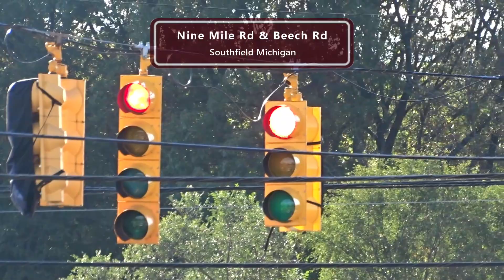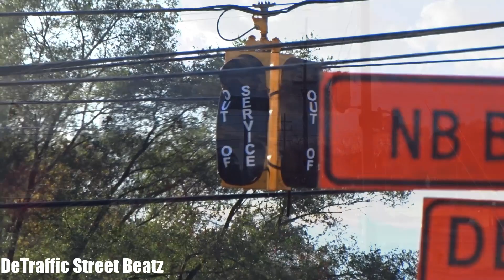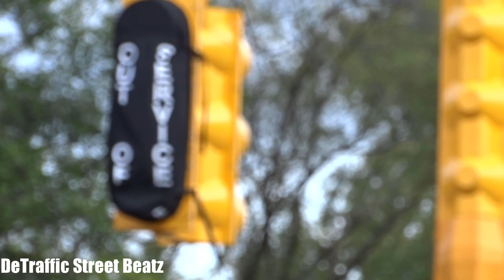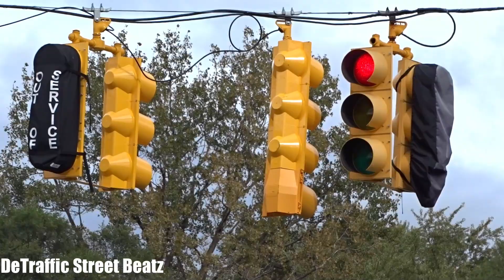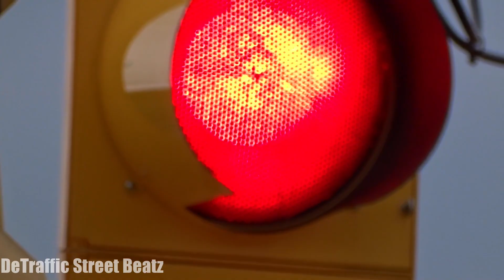Traffic Lights Covered Up & Left Turn Arrow Signal Temporarily Under Construction | 9 Mile & Beech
Econolite Left Turn Arrow Beacon on Eagle Durasig Traffic Lights Temporarily Under Construction
Beech Road & West Nine Mile Road, Southfield, MI

Simply Zara’s Treats
Nourish your features
Struck Luxury Beauty Parlor

 lights traffic signals Left turn durasig